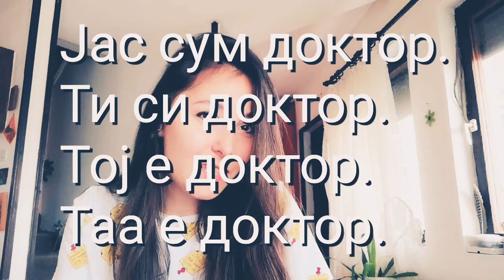Macedonian Language Lesson | TO BE | Plural | The verb TO BE in Macedonian | Learnwithsmile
Здраво❣️

Welcome back☺️

In this video I am talking about the plural of the verb TO BE (СУМ).

Also for learning new words I recommend you to use some of the following sites:

And if you are interested in learning Macedonian online, here you can sign up for a 3 months online course ⬇️

Learning new languages = Having FUN!

Have a wonderful day and don't forget to smile:)

Have fun and learn a new language😉